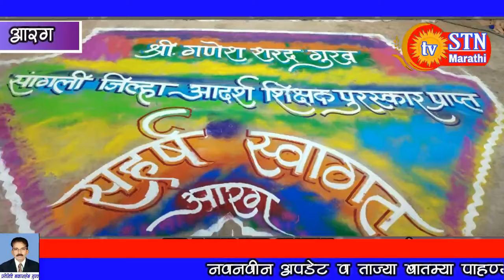आरग येथे आदर्श शिक्षक पुरस्कार प्राप्त गणेश गुरव यांचा सत्कार सोहळा संपन्न,,